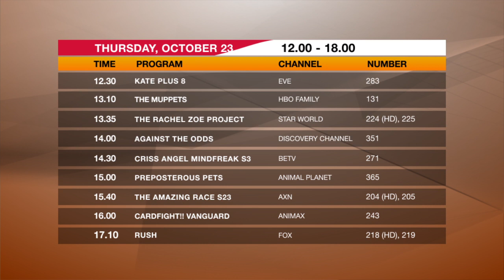Daily Schedule BIGTV - 23 Oktober 2014 (siang)